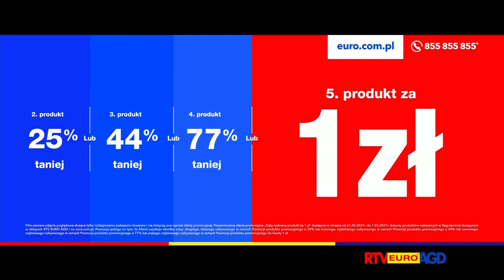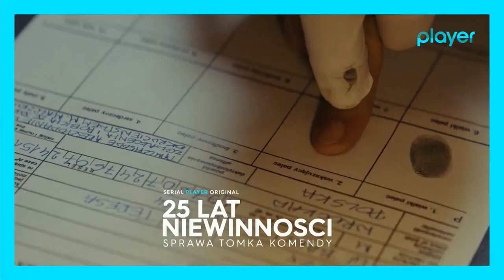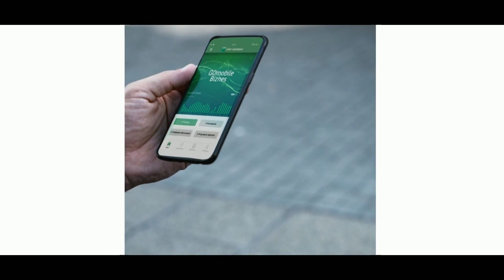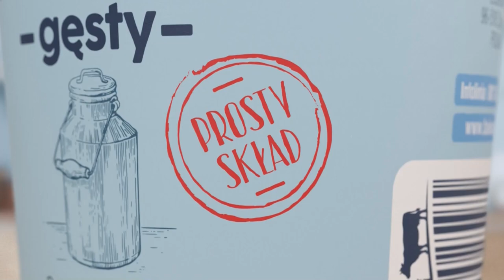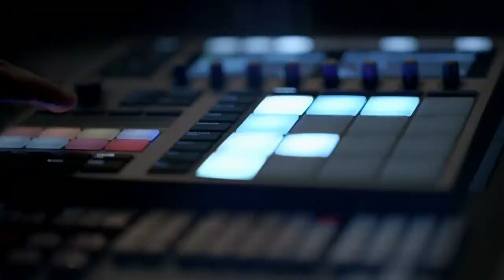TVN24 - Zapowiedź, dwa bloki reklamowe i Pogoda - 27.02.2021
00:00 - zapowiedź i blok reklamowy po programie "Superwizjer" i przed "Pogodą"
05:59 - "Pogoda"
06:42 - blok reklamowy po "Pogodzie" i przed "Serwisem informacyjnym" (21:00)
Nagranie zostało zgrane z dekodera satelitarnego Pace HDS7241 (Cyfra+).
Nagranie z soboty, 27 lutego 2021 r.